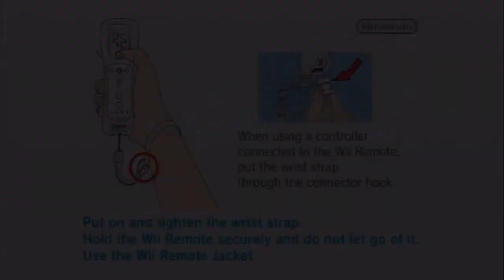365 Days of Animal Crossing City Folk, Day 264 Lauren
In this episode Lauren plays and catches some butterflies...because they are girly bugs...